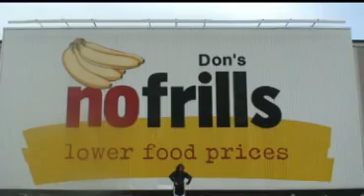Micro-Burst: Mr. Roboto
EDIT: Sadly, in the transition from Van's computer to the internet, the audio/video has been slightly differed from how we would like it to be and now the lipsync is not all completely spot-on. We apologize for the inconvenience.

Micro-Burst, appearing in their first ever lip-sync, set to the smash hit from the 80's; Mr. Roboto.